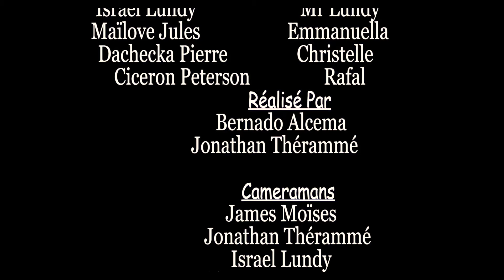MON ERREUR PART 60 WILMIX PROD FEYTON 2024